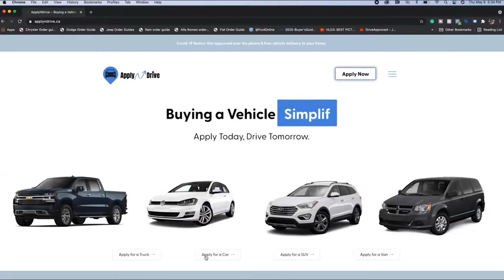Apply Drive WHITE ROCK DODGE